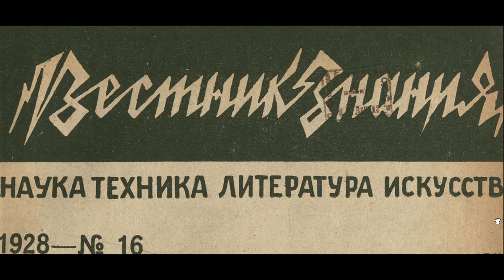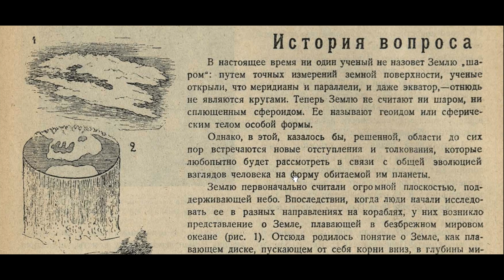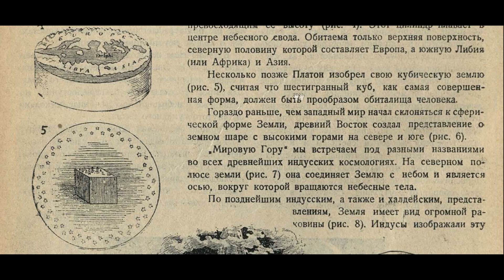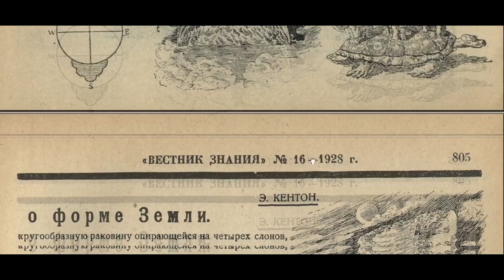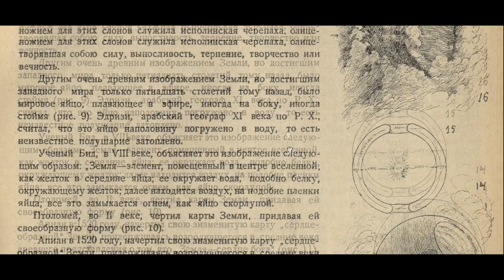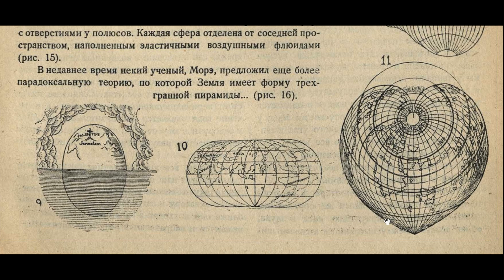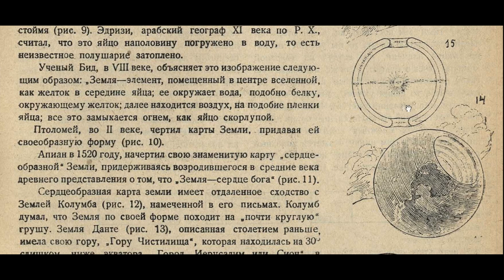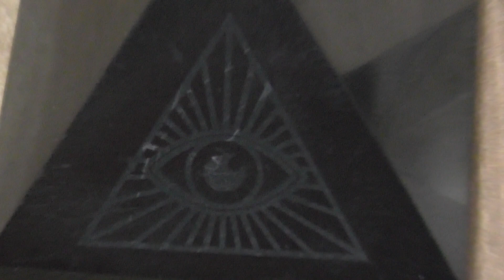Земля точно не ШАР!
Привет, друзья! Сегодня вы узнаете о том, что реально из себя представляет наша Земля и в каком Мире мы живём! Наша с вами главная задача заключается в том, чтобы успеть прожить жизнь и разобраться в окружающей реальности!
 Мне в руки попала интереснейшая книга, в которой рассказывается о том, каким образом формировалось у людей мнение о жизни на Земле и по какой поверхности мы ходим!
 Дело в том, что все великие умы человечества от сотворения времён пытались разгадать загадку нашего с вами дома и того, кто нас сюда заселил!
 Как оказалось, то мнение людей всегда менялось и многое зависело от народов и тех Богов, которые их создали!
 Поэтому нам с вами и предстоит разобрать все возможные формы нашего Мироустройства! Начнём мы конечно с Плоской Земли, форму которой люди считали основной на протяжении многих веков! Также поговорим о Земле в форме яйца, Пирамидальной Земле, Земле в форме куба, шарообразной Земле, грушевидной Земле и других формах, которые лучшие умы человеческой расы держали в своих головах!
 Также я покажу вам несколько экспериментов на примере кубика-рубика и погруженных в воду яйцах!
 В общем присаживайтесь поудобнее, будет очень интересно!